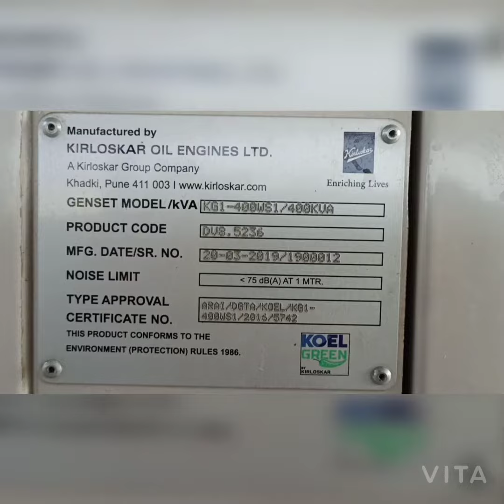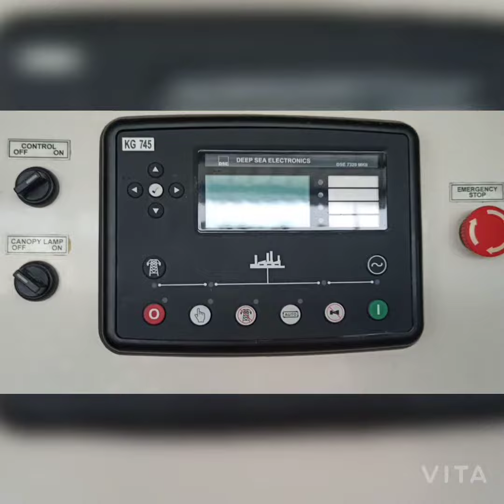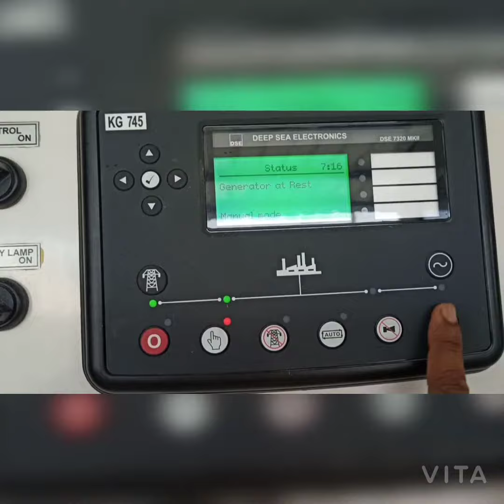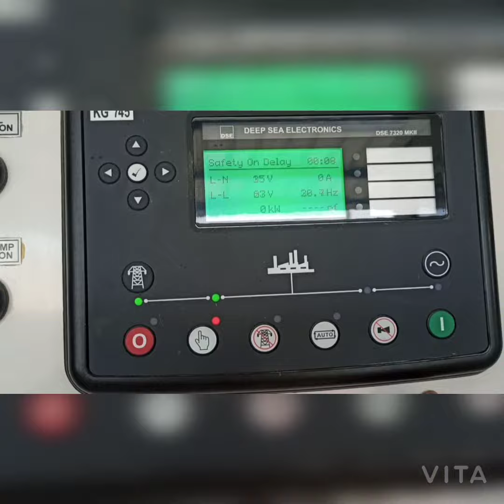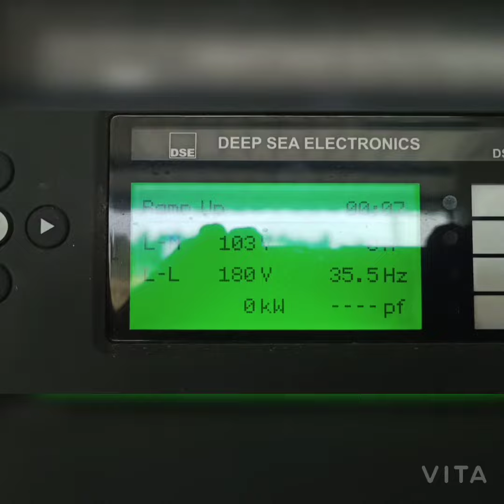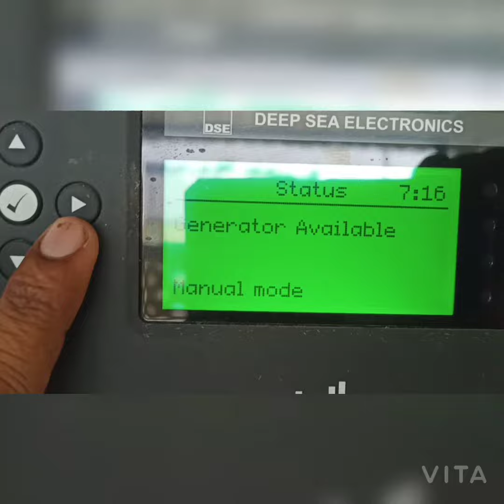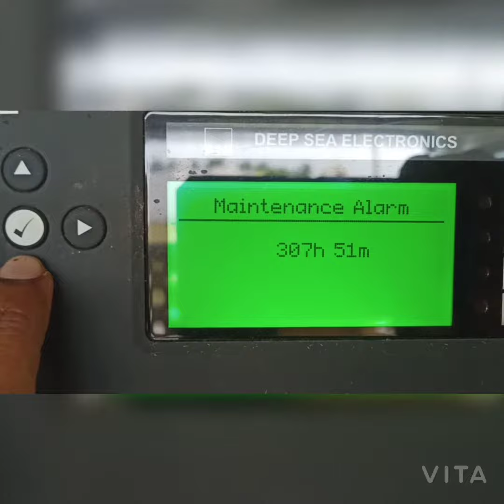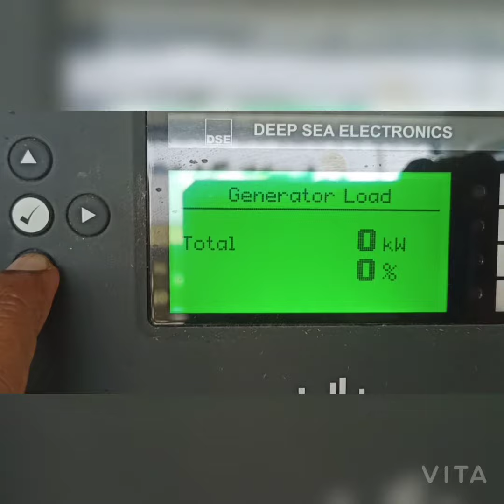400kva/generator starting/koel green/